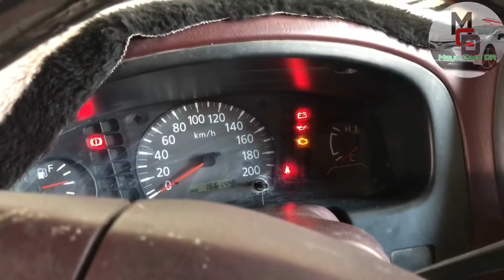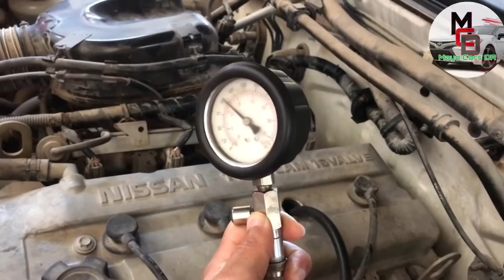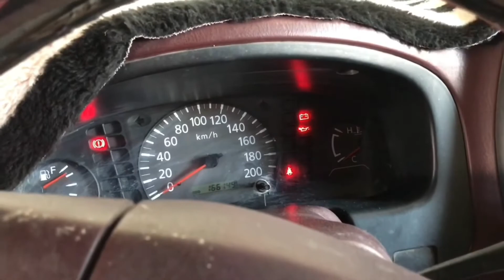Diagnose and Fix Engine Misfires Of NISSAN 2.4L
How to Easily Troubleshoot Misfire And Engine Vibrating NISSAN 2.4L#DiagnoseMisfire#TroubleshootingEngineVibrating#MayoCarsDR